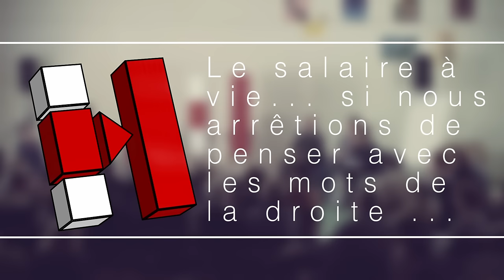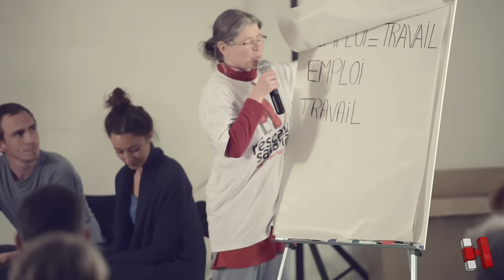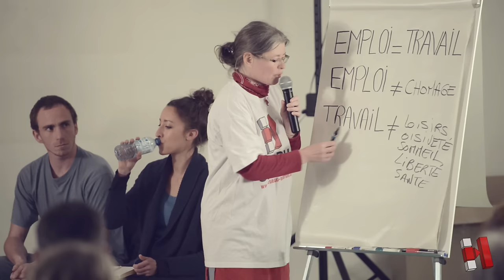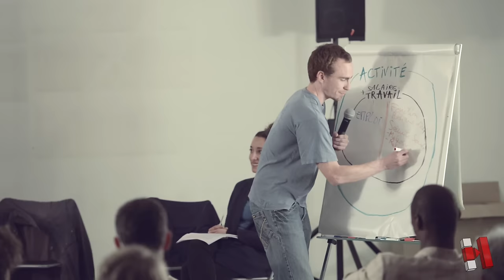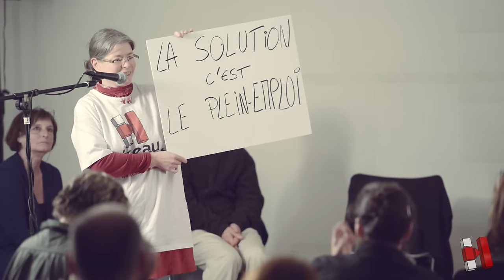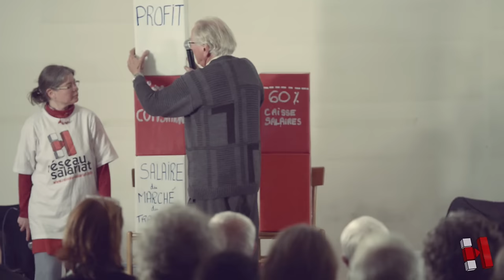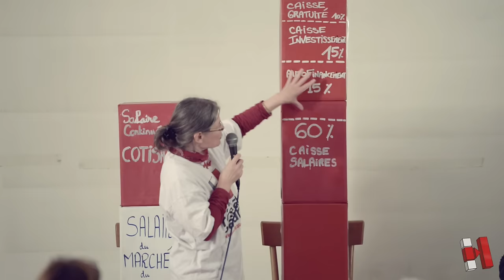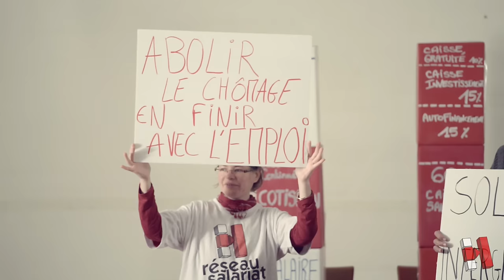Conférence gesticulée - Réseau Salariat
Le salaire à vie... si nous arrêtions de penser avec les mots de la droite pour sortir du chantage à l'emploi